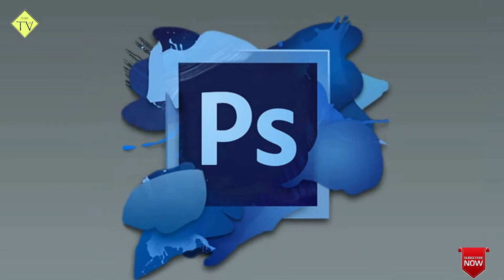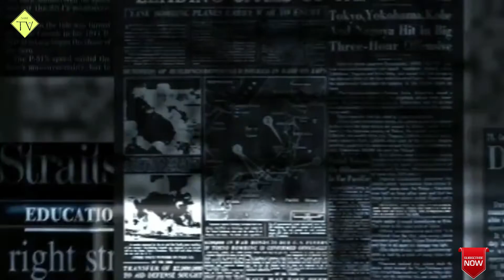A Polish Girl Jumps From A Height Of 14,000 Feet And Dances in The Air |Sami Info Tv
Hi in this video i will tell you that A Polish Girl Jumps From A Height Of 14,000 Feet And Dances in The Air  friend this is my old video and i created a new channel and a again upload these videos on my channel so please enjoy these video and do not become anger on me because i uploaded them again that channel was become dead and it was not growing so then i decided to create a new channel so i hope you will support me

Polish girl jumps from a height of 14,000 feet and dances in the air
پولینڈ کی لڑکی کا 14000 فٹ بلندی سے چھلانگ لگا کر ہوا میں رقص کا مظاہرہ
Artist creating vivid images on the eyelids, eyebrows and eyelids
آنکھ کی پلکوں، بھنووں اور پپوٹوں پر جاندار تصویریں بنانے والی آرٹسٹ
Angelina Jolie girl sentenced to 10 years in prison for forgery
انجلینا جولی بننے والی لڑکی کوجعل سازی پر10 سال قید کی سزا
In Japan, artificial intelligence has become the norm
جاپان میں ’مصنوعی ذہانت‘ رشتے کرانے والی خالہ بن گئی

And research.